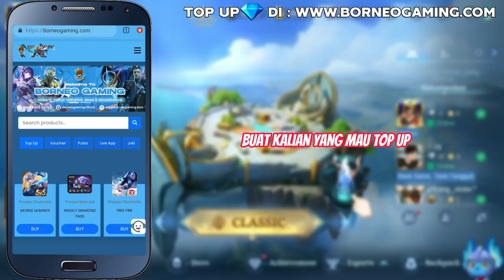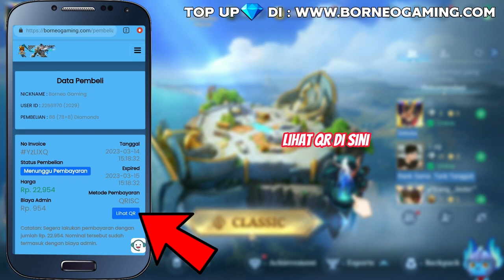SKIN STUN, M-WORLD & LEGEND GUINEVERE DI RESALE KEMBALI! BISA GACHA PAKAI PROMO DIAMOND! - MLBB